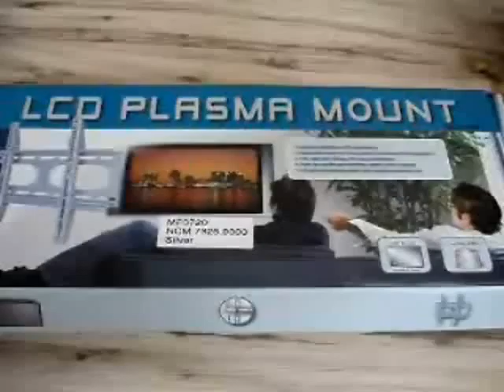ML 169509042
Video Migrado